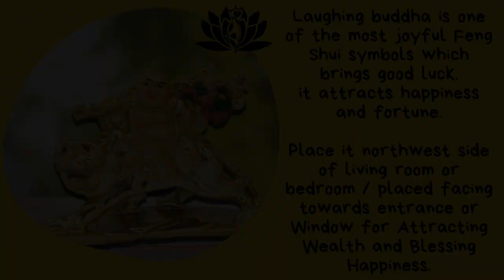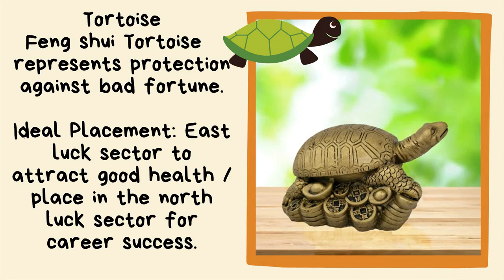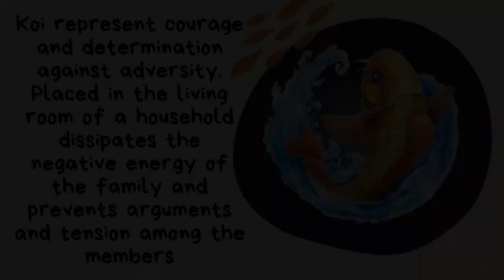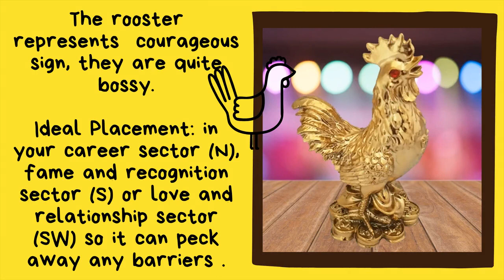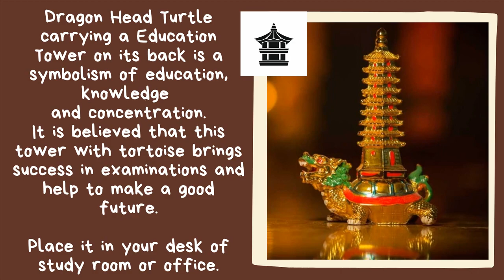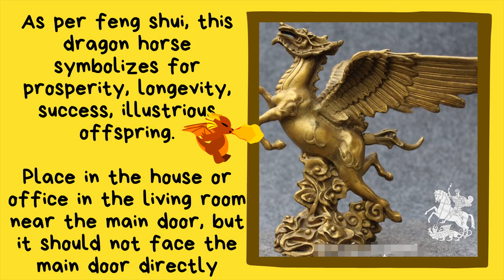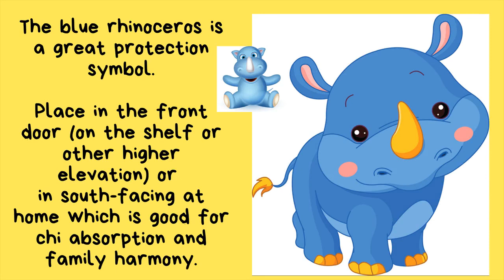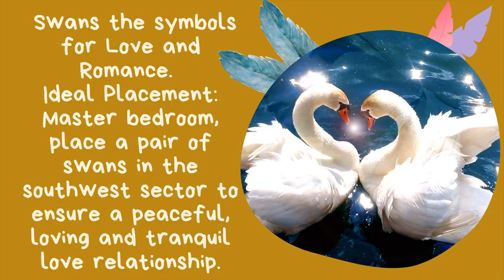Feng Shui 2022 - 12 Chinese Astrology Forecast In The Year Of 2022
"feng shui 2022 - feng shui for 2022 | main door, bedroom, kitchen & flying stars |. 2022 feng shui tips for flying star 5, 2, tai sui, san sha, and negative monthly star combinations.

feng shui color trends for 2022 | how to use colors in feng shui | julie khuu. ⭐2022 flying star feng shui tips. suggested feng shui cures and enhancers for 2022 tiger year flying star feng shui  including 9 stars and tai sui  sui po  and san sha (3 killings).. 🎬 subscribe to picturehealer youtube channel (new feng shui video every friday night)  ..

 bonus tips on how to use benjamin moore’s colors of the year to feng shui your home in 2022.